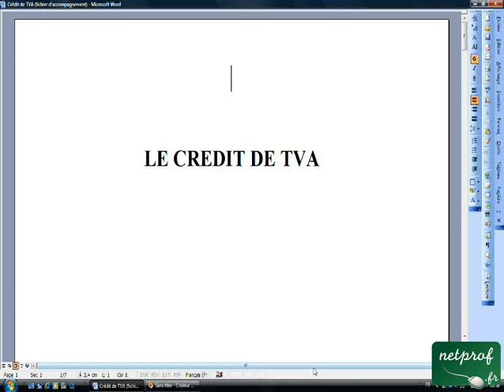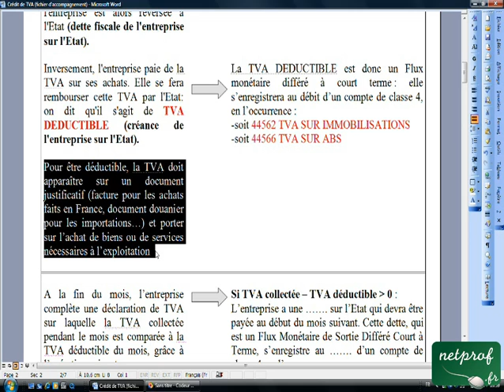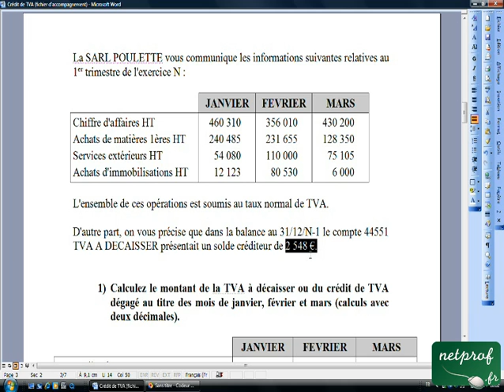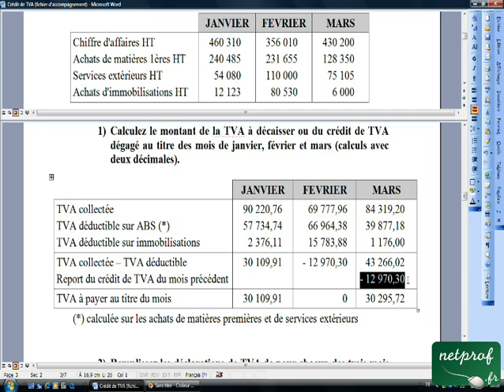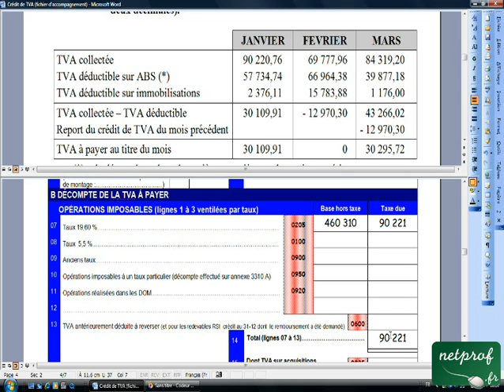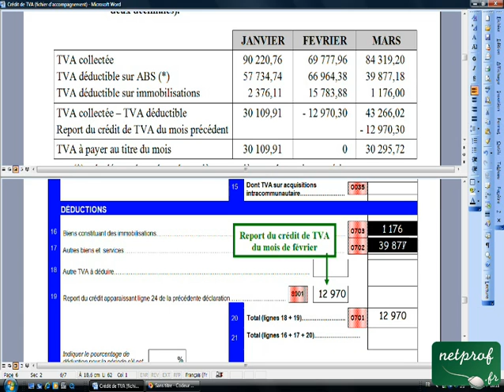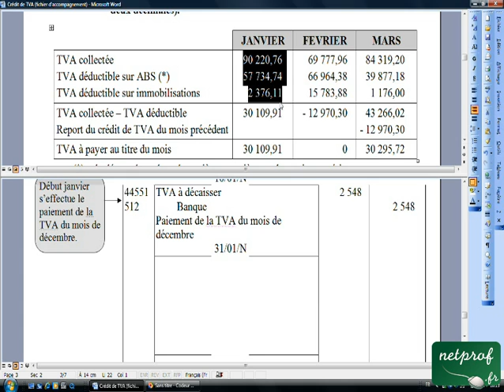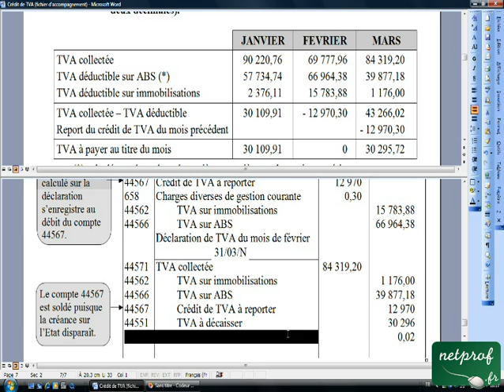06.3 Crédit de TVA